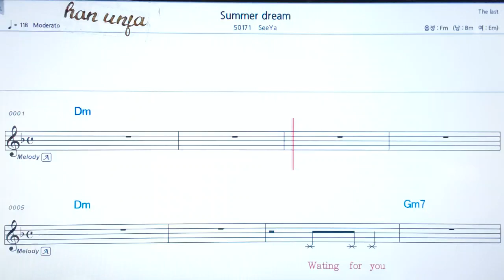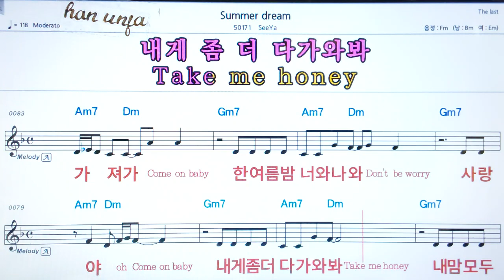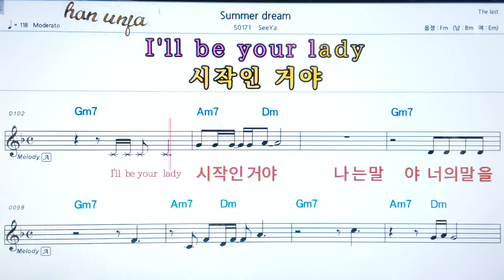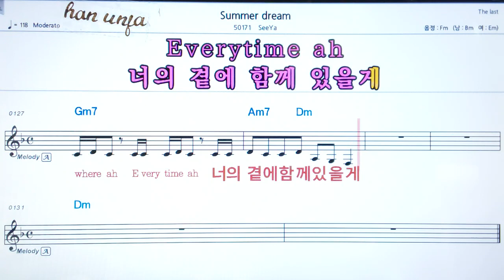💖 Summer Dream/,See Ya 👍가라오케 악보 코드 가사 ,Karaoke반주